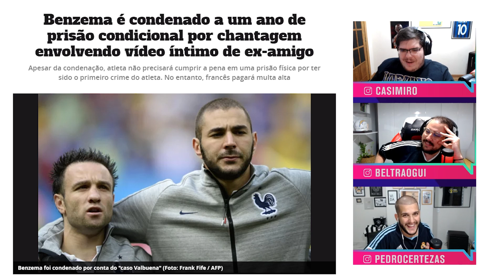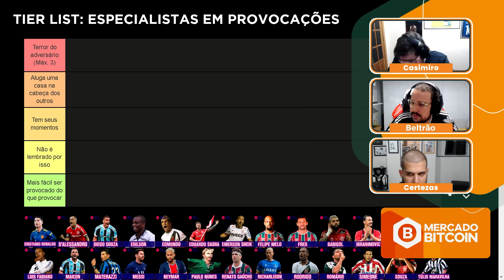O BENZEMA ESTÁ CERTO OU DEVERIA SER PRESO?! COMENTAMOS! - CORTES TNT SPORTS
Faaaaaaaaaala galera do De Soooola, mais um vídeo com os melhores momentos do TNT SPORTS LIVE! Hoje, temos a discussão sobre o caso Benzema, Casimiro bravo com o chat e muito mais resenha!

PROGRAMAÇÃO CANAL DE SOLA:
- Meteu Essa?